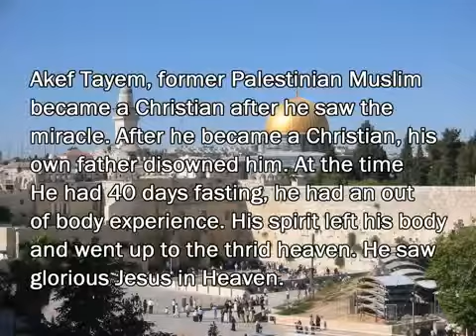Former Muslim had Near Death Experience and Went to Heaven 1 2 Akef Tayem Sid Roth